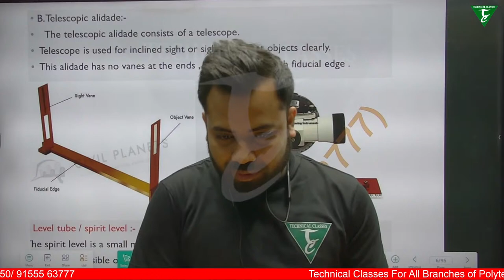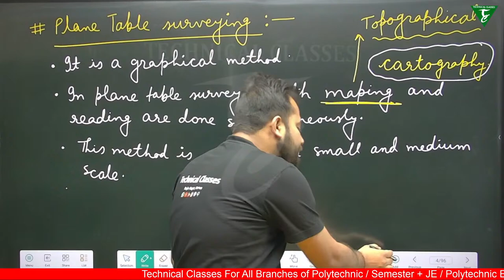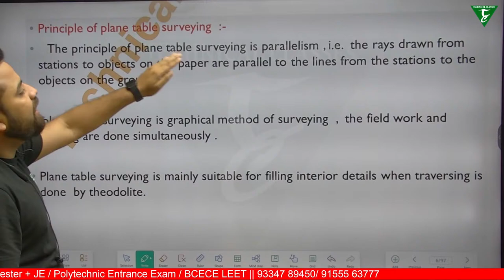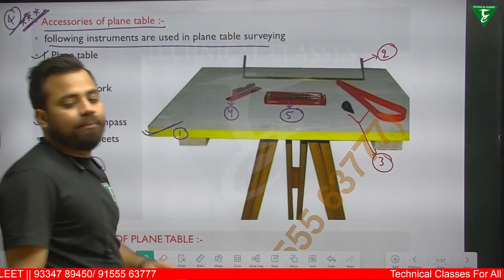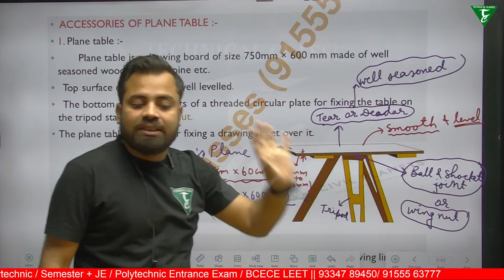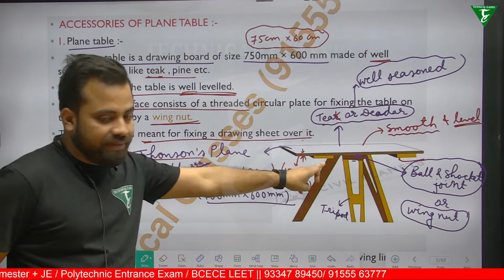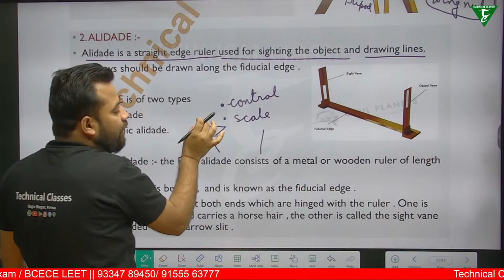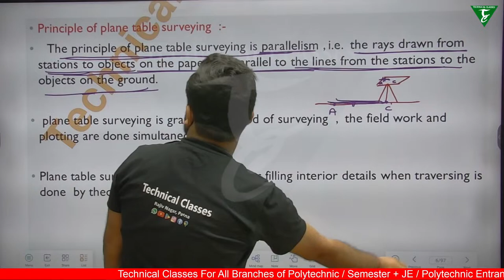Advance Surveying(Lecture-2) || Civil 4th Semester || SBTE Bihar Polytechnic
🔶 Important Links about Video
✅ 4th Sem. Civil WhatsApp Group (Download PDF)

🔶SBTE Bihar के अतं र्गतर्ग सचंलि त Government पॉलीटेक्निक कॉलेजों .
G.P. LAKHISARAI
G.P. BARAUNI
G.P. PURNEA
G.P. MUZAFFARPUR
G.P. CHAPRA, SARAN
G.P. GOPALGANJ
G.P. SITAMARHI
G.P. BHAGALPUR
G.P. SAHARSA
G.P. GAYA
G.P. SHEOHAR
G.P. MOTIHARI
G.P. MADHUBANI
B.K.P. INST SITAMARHI
G.P. KAIMUR
G.P. JAMUI
G.P. TEKARI, GAYA
G.P. SHEIKHPURA
G.P. SUPAUL
K.N.S.G.P. SAMASTIPUR
G.P. BANKA
G.P. MADHEPURA
B.K.N.S.G.P. GOPALGANJ
G.P. AURANGABAD
G.P. KHAGARIA
G.P. ARWAL
G.P. JEHANABAD
G.P. BUXAR
G.P. WEST CHAMPARAN
N.G.P. PATNA-13
G.P. PATNA-7
G.P. DARBHANGA
G.P. KATIHAR
G.P. VAISHALI
G.P. KISHANGANJ
G.P. ARARIA
G.P. NAWADA
G.P. SIWAN
G.P. BHOJPUR
G.P. MUNGER
G.W.P. PATNA-14
G.W.P. MUZAFFARPUR